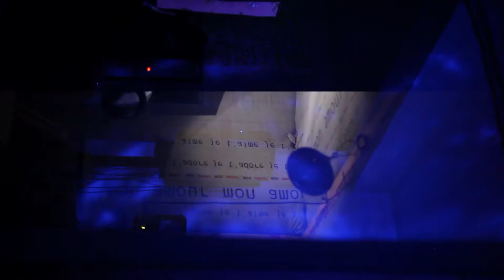Tesla 12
10- DJ NYAGWAI.(Chill) 11:30 - LYNX POINT(psybreaks, electronica). 12:30 - BENDALA(tek prog). 2am. - DALIDALMA(prog-psy) 3:15. - DREAMTEKTOR(proggy nightime). 4:45. - SYMBOLIUM (prog psy). 6:15 a ? - SABI PIT STOP (prog morning).